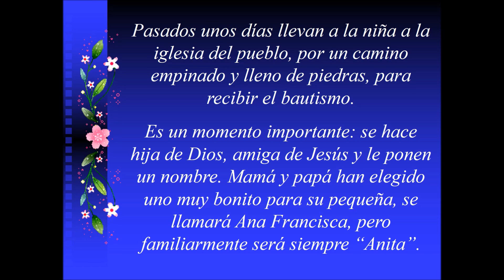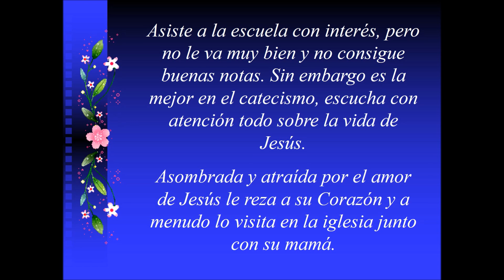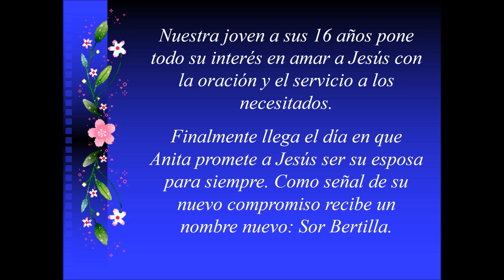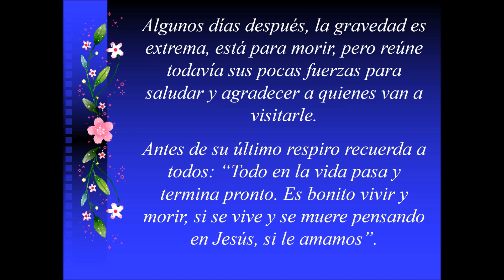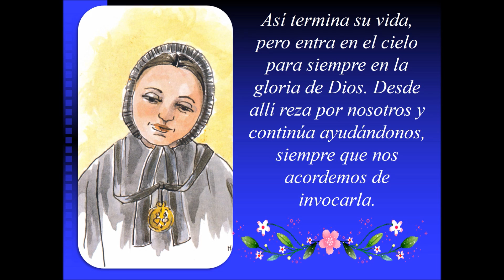LA HISTORIA DE ANITA